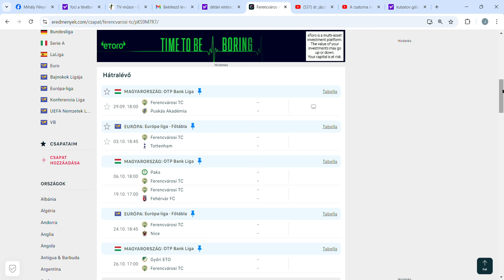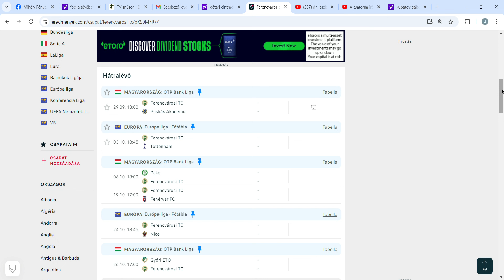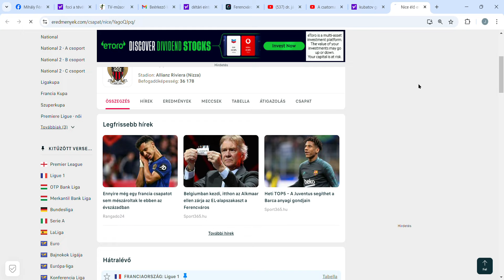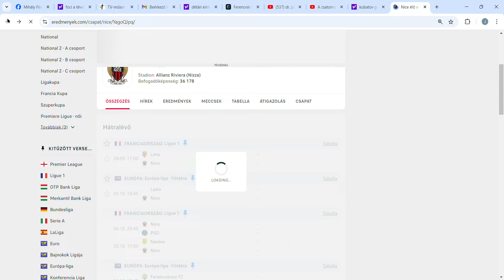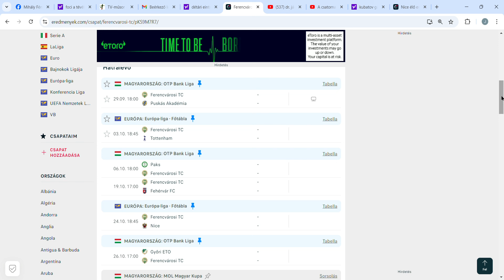Ferencváros: nagyon nehéz meccsek jönnek... mi lesz így a Fradival?